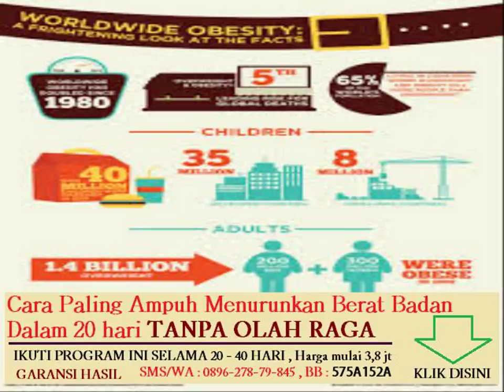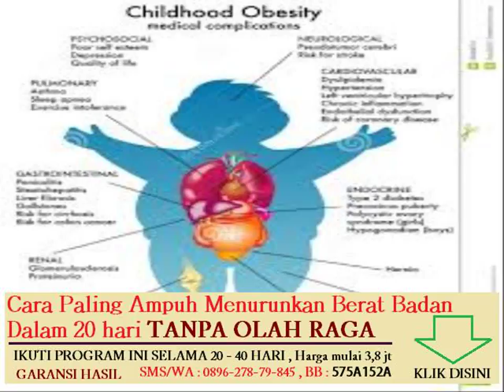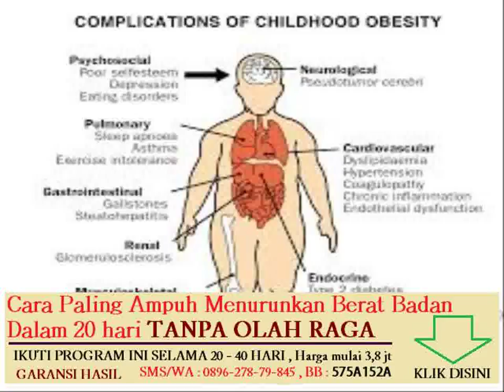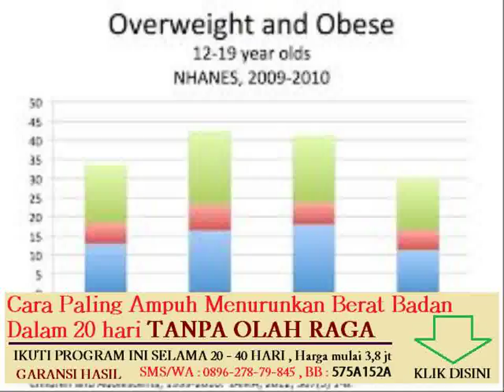cara membuang lemak di perut dengan cepat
Topik lain nya :
tips menurunkan berat badan dalam waktu seminggu

obesitas terjadi karena penyimpangan pada kelenjar

diet tanpa olahraga efektif turunkan berat badan